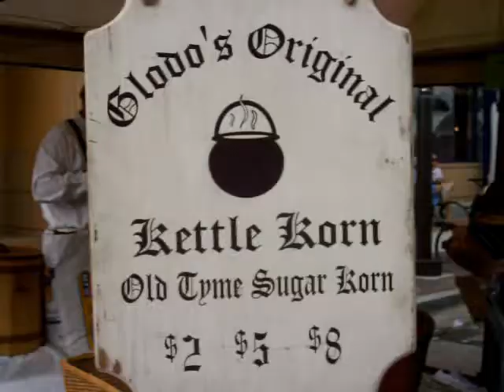Dalpakwaan Recipes - Pop Corn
Tom Glodo makes Kettle Pop Corn at the Sweet Corn Festival in Normal, IL, USA